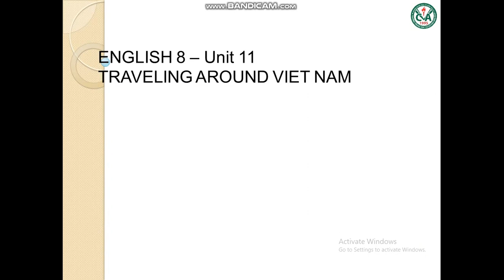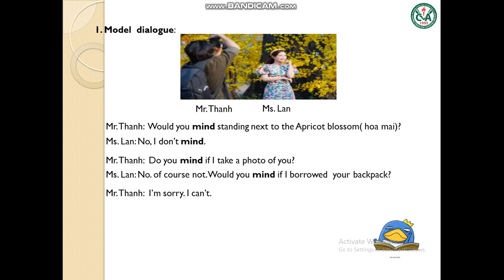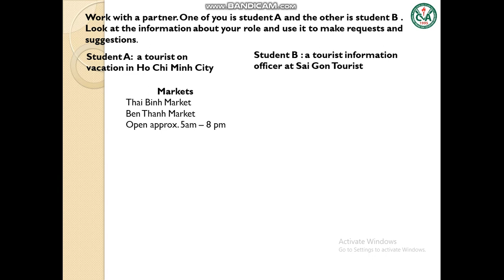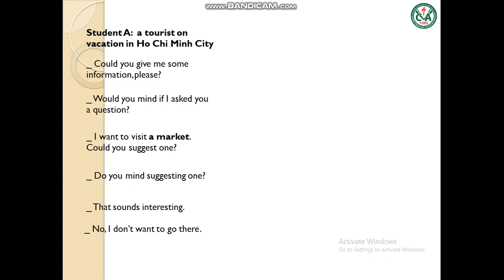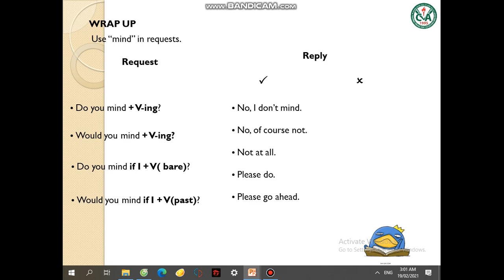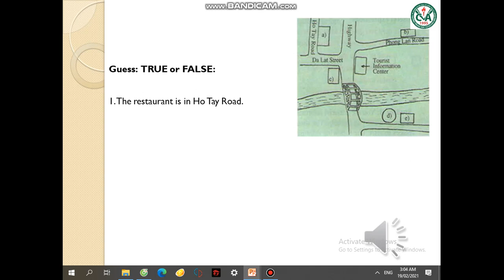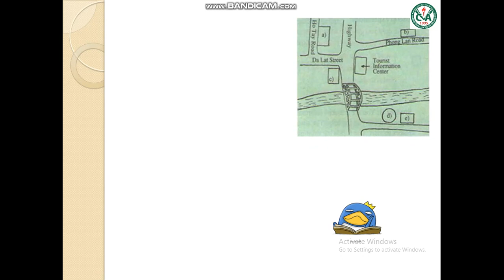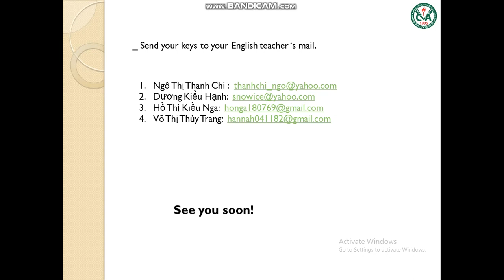TIẾNG ANH 8 (Tuần 5 / HK2) - Unit 11: SPEAK & LISTEN